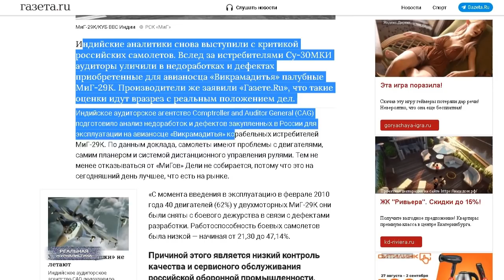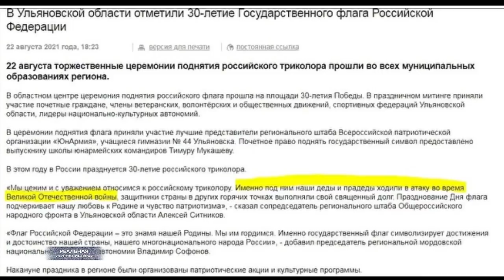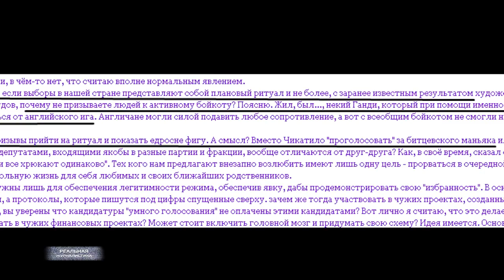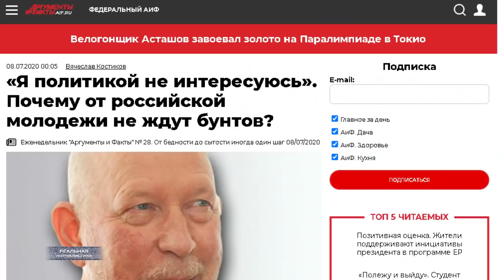Россия холуев и лизоблюдов / Как избавиться от ЕдРа? Зачем идти на выборы?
Руководство военно-морских сил Индии выкатило претензии к Скрпедержаве. Индусы признали бракованными  все 45 Мигов, которые мы им продали в период с 2004-го по 2010-ый годы. Партнеры пожаловались, истребители слишком часто ломаются. Практически каждая посадка требует дальнейшего сервисного ремонта. В общей сложности на купленных самолетах пришлось заменить 40 двигателей, дефекты выявлены в 62-ух процентах случаев. Слушайте.. кто-нибудь из вас удивился этой новости сейчас? Вот и я не удивился. Нет, конечно пропагандисты уже верещат, из трусов как обычно выпрыгивают.. мол, наговаривают на нас великих, это какое-то русофобие. Кругом же враги, вот и науськали индийских товарищей очернить рассейскую военную мощь. Вот только.. а есть ли чем крыть, в данном случае? В самой России только за прошлую неделю крушения потерпели сразу четыре  летательных аппарата, принадлежащих минобороны. С этим что делать? Причем.. я могу понять один из случаев... с эксперементальным образцом. На, что он и эксперементальный. Испытывали, что-то пошло не так. Бывает. Но, четыре случая за неделю... Как по мне.. это повод задаться вопросом о том, что не все в порядке в датском королестве. А точнее.. в отдельно взятом ведомстве. Которое, как известно, возглавляет человек, никогда не служивший в армии. Но, который зато наплодил во вверенном ему министерстве целый шабаш из генеральш. Дочерей опять же удачно пристроил. А с обороной-то чего? Четыре самолета упали у нас. 45 забраковали в Индии. И это только то, о чем известно. Военные же - очень скрытные ребята. Они не болтают о своих неудачах на каждом перекрестке. Предпочитая не выносить сор из избы. Вот и прикиньте реальные масштабы катастрофы. Очень опасаюсь, что в случае - как говорили раньше - если завтра война? Так вот.. в этом случае на войну как раз пойдем - со скрепами и пенсней. Точнее.. ТОЛЬКО со скрепами и песней. Потому что все остальное - украдено или развалено. Эффективные  управленцы тока так умеют работать.. потому что.